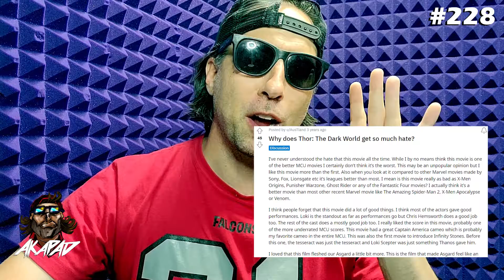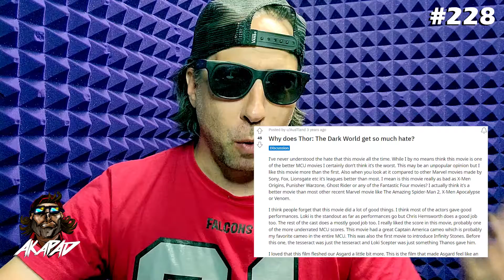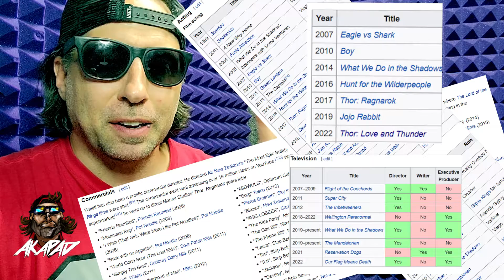#228 - Can we trust Thor Love and Thunder's Taika Waititi?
Can we trust Thor Love and Thunder's Taika Waititi when the internet is already predicting an epic fall? Or is he the next Bob Fosse a talent seen only once a generation?

LOVE INDEPENDENT CREATORS? HOW ABOUT PETE'S WILDCAT SHORT STORY AVAILABLE RIGHT